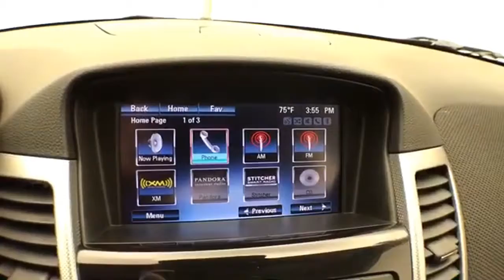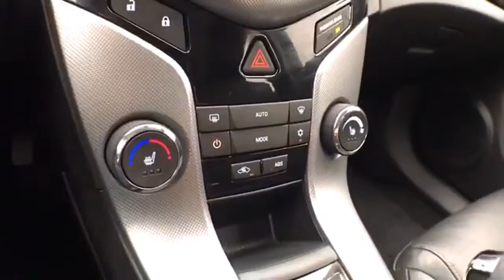Used 2014 Chevrolet Cruze WISCONSIN, WI Z8179XX - SOLD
Year: 2014
Make: Chevrolet
Model: Cruze
Trim: LTZ
Engine: 4 Cyl. 1.4L
Transmission: Automatic
Color: Red Hot
Interior: Jet Black
Mileage: 51406
Stock #: Z8179XX
VIN: 1G1PG5SB9E7335903
Red Hot 2014 Chevrolet Cruze LTZ ** ACCIDENT FREE TITLE, ** LEATHER SEATING, ** 2 SETS OF KEYS, ** MP3 READY, ** PASSIVE ENTRY, ** BLUETOOTH, ** BACK-UP CAMERA, ** POWER DRIVER SEAT, ** HEATED FRONT SEATS, ** REMOTE START, 6 Speaker Audio System Feature, Radio: Chevrolet MyLink AM/FM Stereo w/CD Player, SiriusXM Satellite Radio. Odometer is 19986 miles below market average! 38/26 Highway/City MPGThree dealerships two locations, one goal to be your dealer! At Sheboygan Chevrolet Chrysler, we walk it, with pride! Our Sales personnel are non-commissioned, which means we pay their wages, not you! Sheboygan Chevrolet Buick GMC Cadillac in Sheboygan, WI, also serving Green Bay, Wausau, Madison, WI and Milwaukee, Appleton, WI, is proud to be an automotive leader in our area. Since opening our doors, Sheboygan Chevrolet Buick GMC Cadillac has kept a firm commitment to our customers. We offer a wide selection of vehicles, and hope to make the car buying process as quick and hassle free as possible.Awards:* 2014 KBB.com Brand Image Awards Reviews:* The Cruze stands out from other compacts with its comfort-oriented ride and overall feeling of solidity and strength. If you've been yearning for a powerful, high-mileage diesel compact sedan, the Chevrolet Cruze Clean Turbo Diesel is the only such vehicle available for 2014 besides Volkswagen's Jetta. Source: KBB.com* Handsome interior design; two satisfying high-efficiency engine choices; useful electronics interface; secure handling; big trunk. Source: Edmunds* The 2014 Cruze gives you great fuel economy and a reasonable price, with a very stylish look to go with it. It has a strong stance and angled lines, with a split front grille, and headlights that wrap around from the front and end in a point above the fenders. On the inside the cabin is modern, roomy and comfortable. It doesn't feel like the compacts you might be used to and is refreshingly fun to drive. There are 6 different trims avai

Address:
3400 South Business Drive